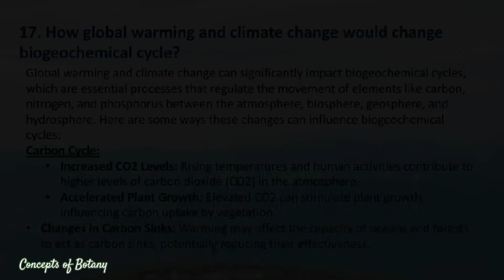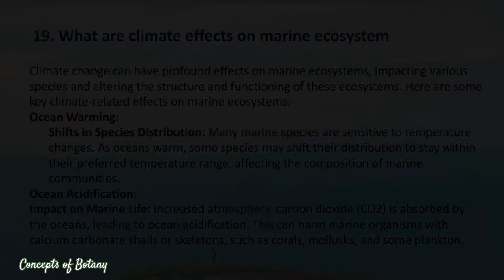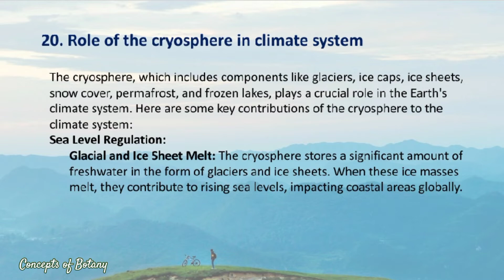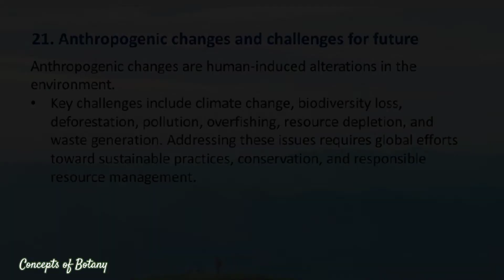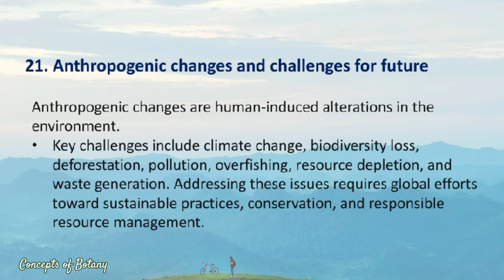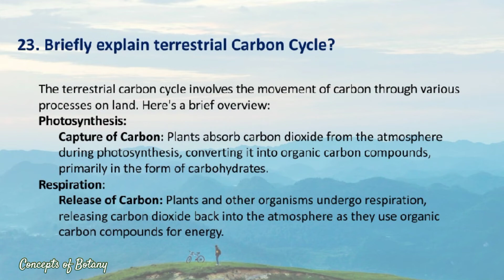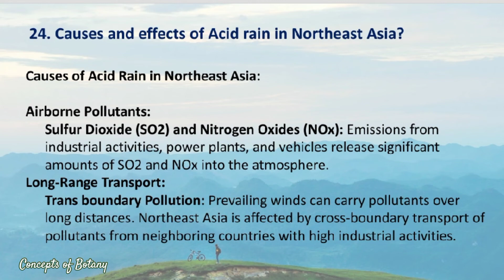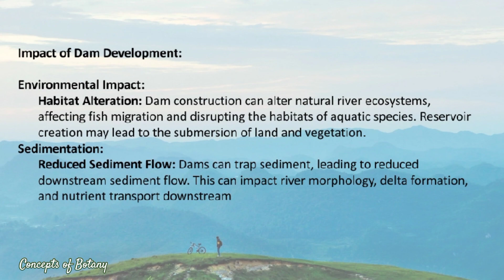Challenges of Changing Earth Solved Past Papers| Concepts of Botany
What is the role and impacts of Dams on Deltas and Estuaries?
What is Cryosphere and its role in climate system?
The Biodiversity Convention.
Model based prediction of climate change for the future.
Briefly describe terrestrial carbon cycle.
What are Climate Effects on marine Ecosystem?
What are Anthropogenic changes and the challenges for the future?
Climate predictions for the future based on climate models
What are causes and effects of Acid rains in Northeast Asia?
What is role and impacts of development of Dams?
What are General Circulation Models (GCMs)? How will they simulate present climate?